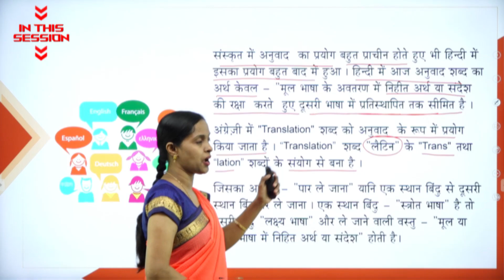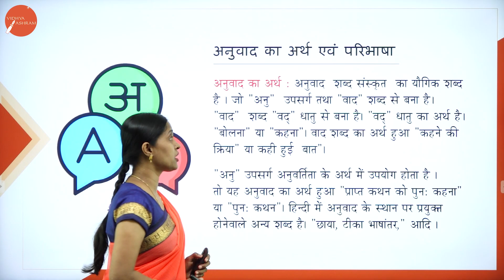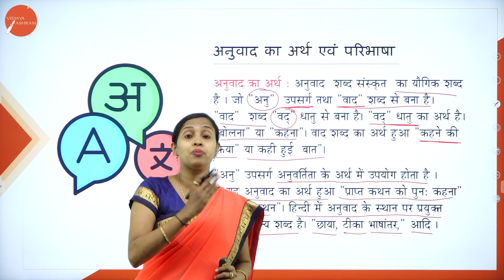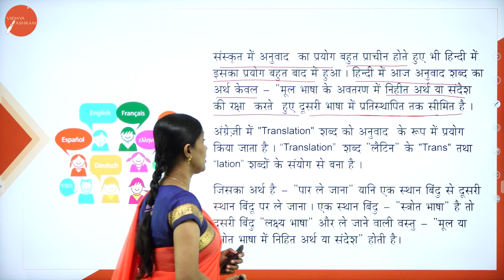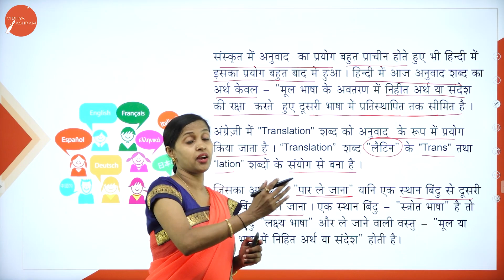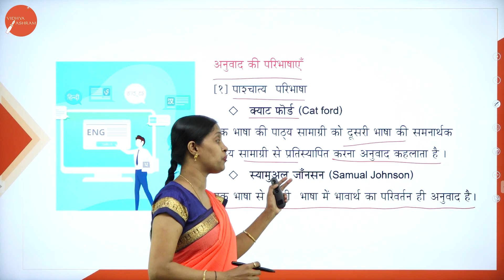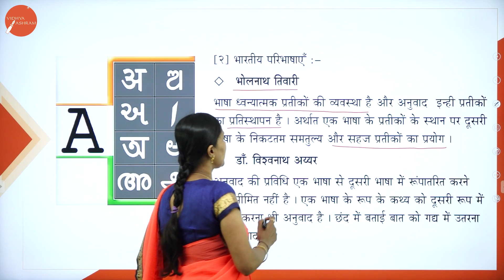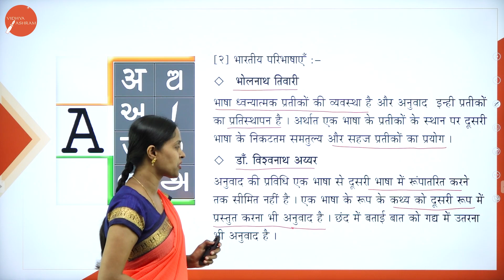DAY 11 | HINDI | III SEM | B.BA | ANUVAAD | L1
Course : B.BA
Semester : III SEM
Subject : HINDI
Chapter Name :  ANUVAAD
Lecture : 1